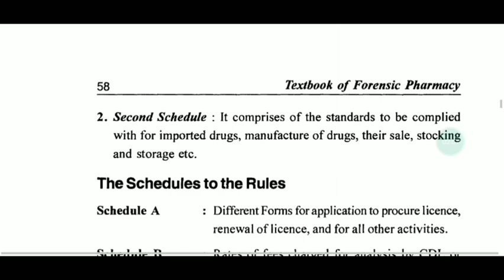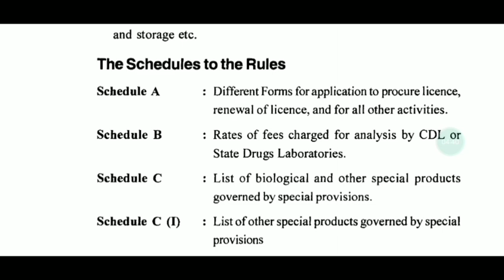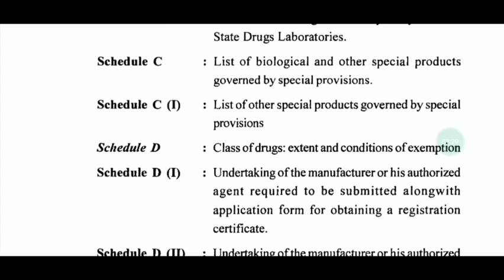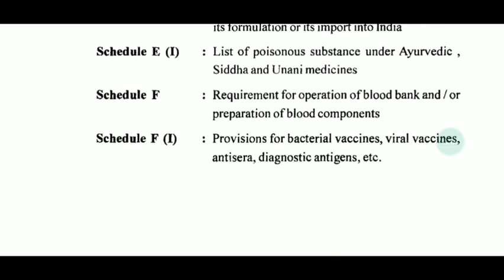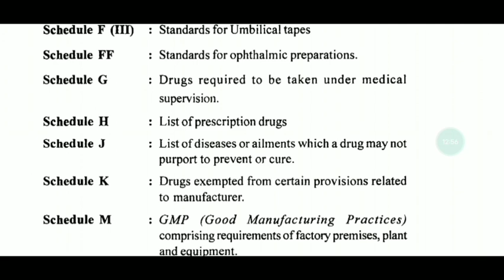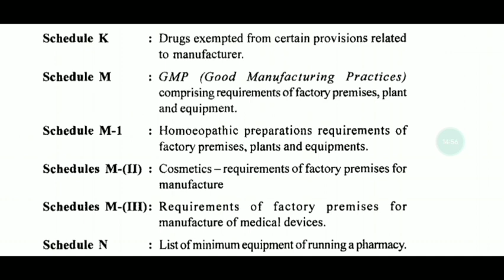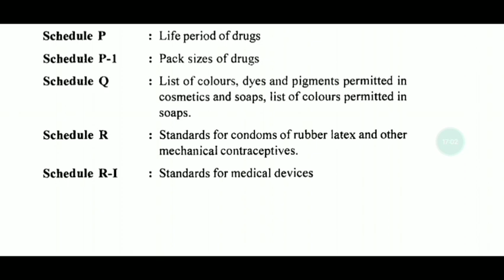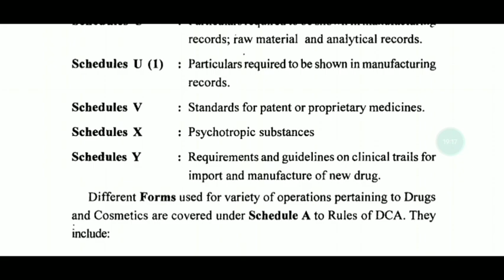FORENSIC PHARMACY - TN MRB PHARMACIST EXAM -PART -3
Different Forms under Schedule A given in